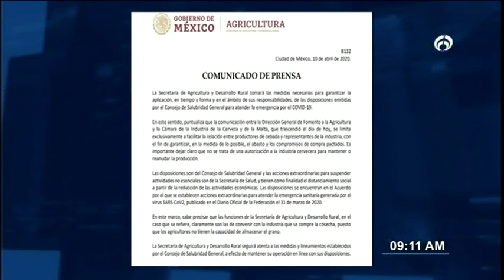Los trascendidos de la prensa con Brenda Morales 110420